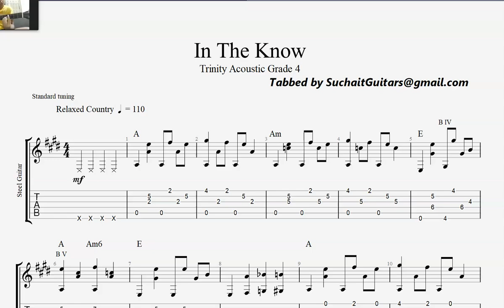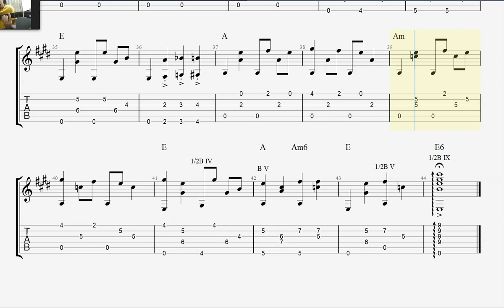In the Know - Trinity Acoustic Guitar Grade 4 Lesson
In the Trinity Acoustic Guitar Grade 4 lesson, students delve deeper into the intricacies of playing the acoustic guitar at an intermediate level. This lesson builds upon the foundational skills acquired in previous grades and introduces more complex techniques and musical concepts. Students can expect to learn advanced fingerstyle patterns, chord progressions, and melodic phrasing, as well as how to incorporate dynamics and expression into their playing.

Additionally, the Grade 4 curriculum includes a diverse selection of musical pieces spanning various genres, allowing students to explore different playing styles and expand their musical repertoire. With the guidance of experienced instructors, students will refine their technical proficiency and musical understanding, preparing them for further advancement in their guitar playing journey.